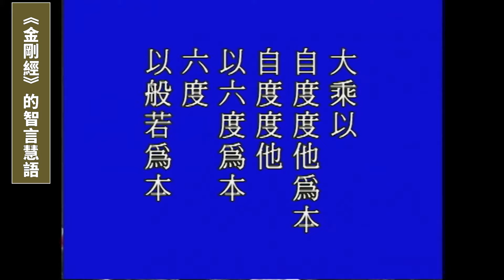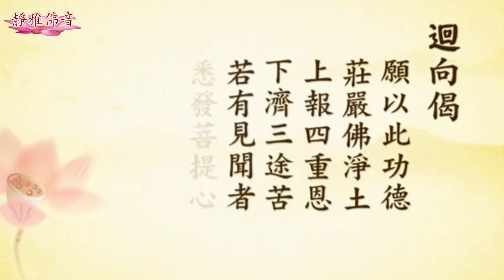學佛的目的是到達自在快樂的彼岸，了生死、超越輪迴《金剛經》的智言慧語#净空法師#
金剛經的智言慧語—大乘以自度度他為本，自度度他以六度為本，六度以般若為本　　（第二集）　　1995/5　　新加坡佛教居士林（節錄自金剛般若研習報告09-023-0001集）　　檔名：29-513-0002

　　【大乘以自度度他為本，自度度他以六度為本，六度以般若為本。】

　　這是說明般若部在整個佛法裡面，它所佔的地位，它的重要性。我們學佛、我們聽經，首先要問問自己：我為什麼學佛？為什麼要來聽經？首先要把我們的目標、方向搞清楚，決定不能夠含糊籠統，這樣才能得到佛法真正的受用。學佛，有一些人是為升官發財、平安長壽，為這些；為這些學佛，得到的利益太少太少。實際上要是為這個目標，不學佛也能夠得到。學佛，經上講自度度他，什麼叫「度」？度是個比喻，像過河，從這個岸我們坐小船度到那一邊。這個「度」跟三點水的「渡」是一個意思。我們這邊這個岸，是生死、是輪迴、是煩惱，我們要從這個岸度到諸佛菩薩永遠沒有生死、沒有輪迴、得真正自在快樂的彼岸，這是我們學佛的目的。換句話說，如果要不把目的訂在了生死、超越輪迴，我們這一生學佛就一定空過，那才叫真可惜！這是我們不能不知道的，不能不清楚的。